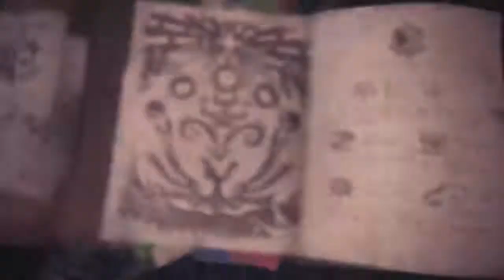MONSTER HUNTER WORLD: Parte 30, Dragão Ancião Kushala Dora , Dragão de Ferro